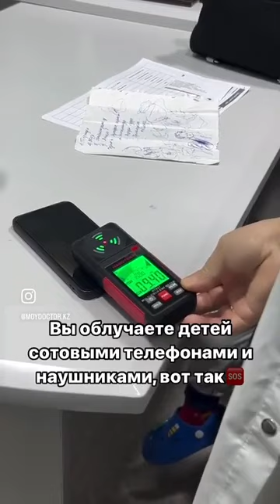Рак мозга и глувоћа, да ли су бежичне слушалице безбедне?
Западни научници имају све више доказа да бежичне слушалице изазивају рак и глувоћу.
Западни научници траже забрану продаје Блуетоотх слушалица, наводно могу изазвати рак. И након пет година истраживања, они у Санкт Петербургу су дошли до закључка да млади оглушују. Хајде да схватимо како љубитељи гласне музике могу заштитити своје здравље.
Руси су све више почели да преферирају Блуетоотх слушалице, а произвођачи паметних телефона су, заузврат, одавно напустили стандардни конектор. Нагли пораст популарности уређаја стручњаци објашњавају на баналан и једноставан начин – одсуство жица умногоме поједностављује свакодневни живот корисника. Али лекари и научници имају своје мишљење о овом питању. Тврде да су Блуетоотх технологије са својим електромагнетним зрачењем опасне по људско здравље и могу изазвати озбиљне болести.
Да, потражња за слушалицама са Блуетоотх везом у свету расте сваке године.
Међутим, таква статистика је веома алармантна за научнике: они су ти који негативно утичу на кортекс великог мозга високим нивоом радиофреквентног зрачења, што може довести не само до оштећења молекула ДНК, већ и до онкологије.
 Дошло је до тога да су лекари из Сједињених Држава послали петицију СЗО и УН захтевајући забрану бежичних слушалица, потписало је више од 250 истраживача.
Да ли их још увек користите?